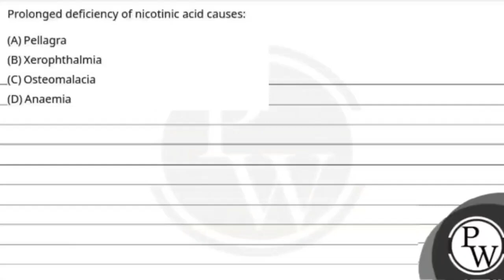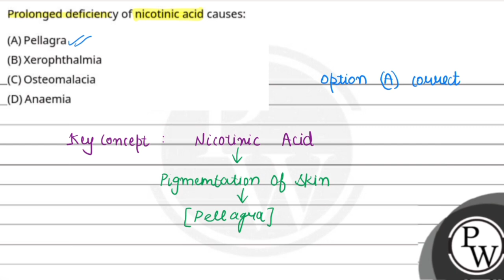Prolonged deficiency of nicotinic acid causes:....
Prolonged deficiency of nicotinic acid causes: 📲PW App